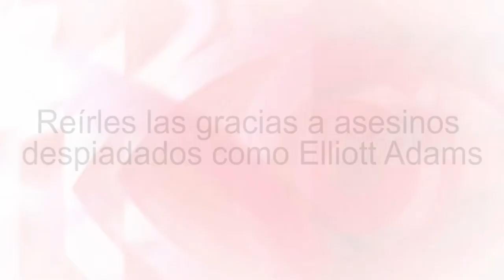Reírles las gracias a asesinos despiadados como Elliott Adams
Cubainformación TV - Basado en un texto publicado en Cubadebate.- La mayor masacre en la historia moderna de América Latina ocurrió en diciembre de 1981. El gobierno de Ronald Reagan destinaba entonces un millón de dólares al día al ejército salvadoreño, y Elliott Abrams era entonces el subsecretario de Estado para los derechos humanos de EEUU. Fuente